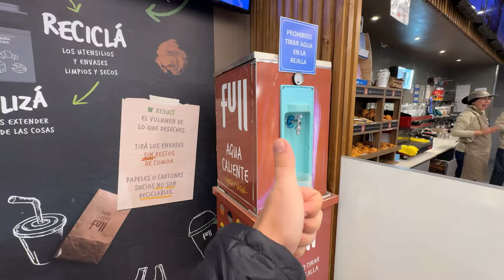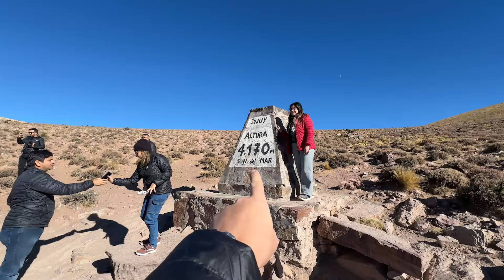RAM RAMPAGE: 1.000 KM PELA ARGENTINA COM A PICAPE!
Meeeeus amigos!
Hoje o papo é diferente!
Participamos da RAM EXPEDITION pelas belas estradas de SALTA, na ARGENTINA! Percorremos mais de 1.000 km a bordo da nova RAM RAMPAGE, e detalhe: nas duas opções de motorização!

Mas percorremos lugares ABSURDOS e vamos mostrar tudo pra vocês!
Bora nessa?